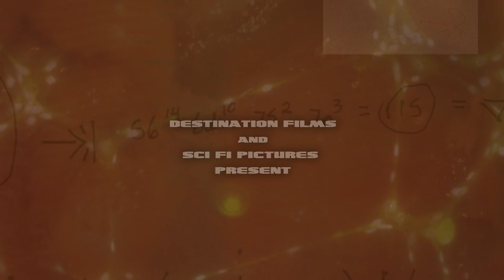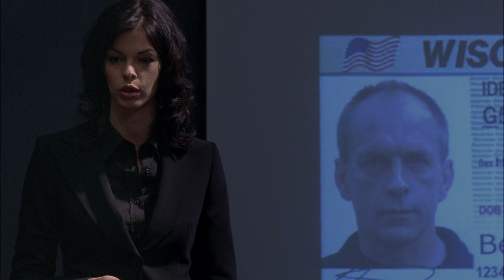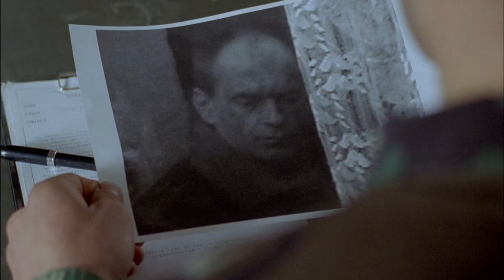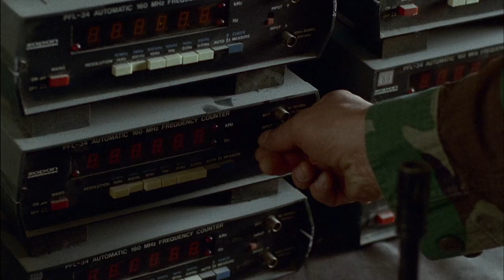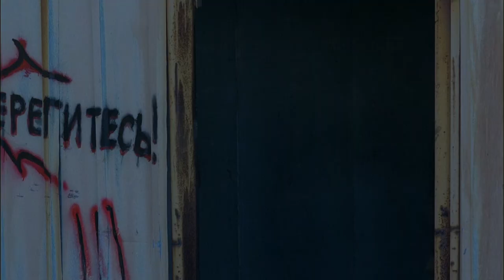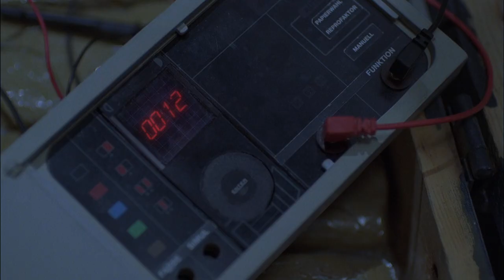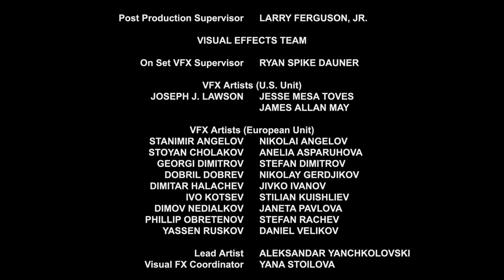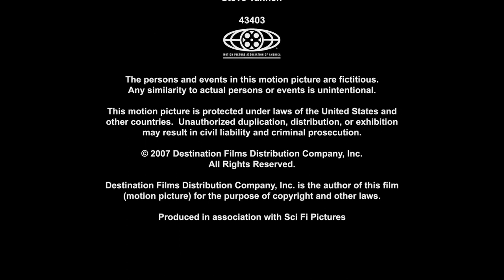Full English Movie - Bats Human Harvest (2007) English audio (Conteúdo Sujeito a Exclusão)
In Afghanistan, American soldiers are after Fazul, a terrorist who lives hiding in the country's caves. But in the labyrinth of tunnels they come across genetically altered bats, programmed to hunt humans.
 No Afeganistão, soldados americanos estão atrás de Fazul, um terrorista que vive escondido nas cavernas do país. Mas no labirinto de túneis eles se deparam com morcegos alterados geneticamente, programados para caçar seres humanos.)